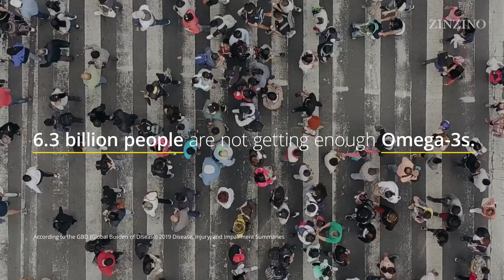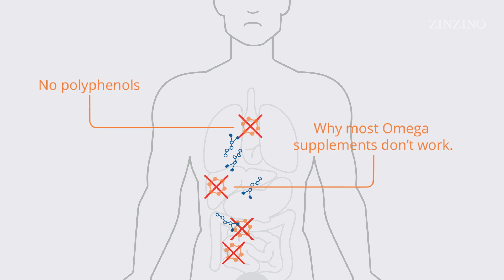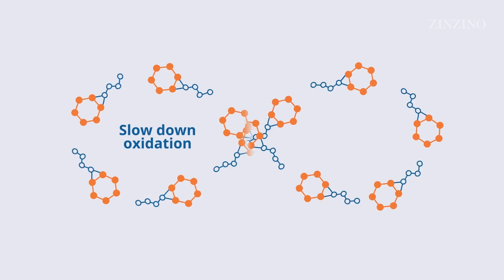Why Test Based Nutrition (EN)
🎥 Why Test-Based Nutrition? | Dr. Colin Robertson explains 🧬

What if your supplements aren't working – not because of what you're taking, but because your body can't absorb them?

In this eye-opening video, performance nutritionist Dr. Colin Robertson breaks down the science behind test-based nutrition and why understanding your Omega-6:3 ratio, inflammation levels, and cellular function is essential for real, measurable results.

🧪 Discover:
• Why blood testing is the missing link in modern supplementation
• How silent inflammation can hold back your performance and recovery
• What makes Zinzino’s BalanceTest & BalanceOil+ a game-changer
• The power of personalized nutrition – guided by data, not guesswork

📊 Backed by science. Proven by over 1'500'000 tests worldwide.
Start your journey to real results – from the inside out.